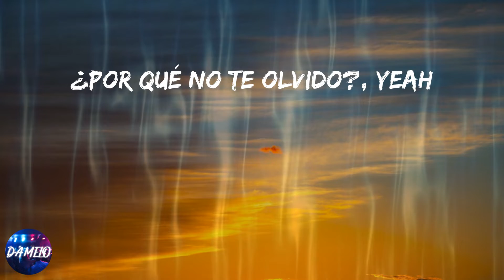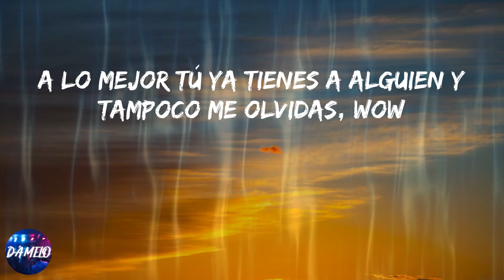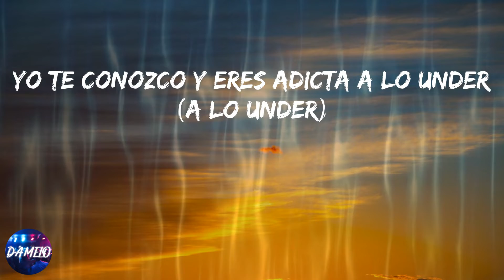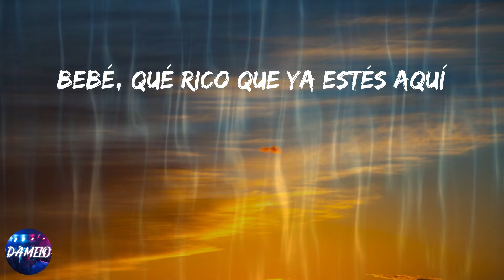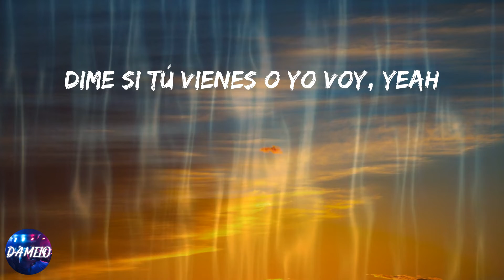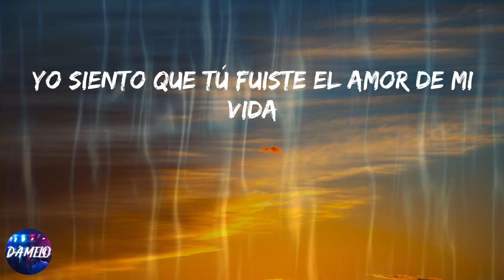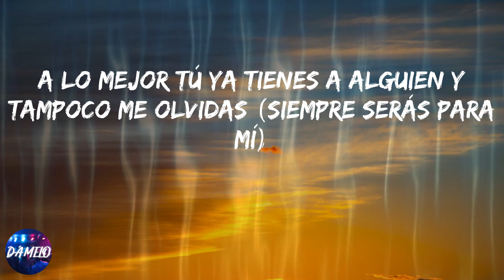Feid - AMOR DE MI VIDA (Lyrics)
Lyrics:
Hoy salí con otro culo por tu culpa
Porque no te puedo ver
Yo no entiendo, si sigo tomando
¿Por qué no te olvido?, Yeah
Yo sé que tú no eres agua
Pero aún tengo mucha sed
Y bellaquear o hacerlo sin condón
Solo lo hacía contigo, yeah
Dime si tú vienes o yo voy, yeah
Esto no puede pasar de hoy
Yo siento que tú fuiste el amor de mi vida
Pero nunca tuvimos una despedida
Bebé, qué rico que ya estés aquí
Siempre vas a ser mía (siempre serás para mí)
Prendí un Phillie porque no venías
Yo texteándote y no respondías
A lo mejor tú ya tienes a alguien y tampoco me olvidas, wow
¿Dónde estás? Yo le llego, dime dónde
Yo te conozco y eres adicta a lo under (a lo under)
Anda juiciosa, no está puesta pa'l desorden (yeah)
Y ahora está cargada de malda' como un revolver
Sería mierda decir que yo no te extraño
No te escribí, pero celebré tu cumpleaño'
Te cogí en esta cama par de año'
Y ahora te mata' con mis fotos en el baño
Yo sé que me sigue'
Ni poniéndoselo a toda' hace' que yo te olvide
Si era como tu dealer
Me la pasaba yendo pa' donde tú vive'
A lo mejor tú ya tienes a alguien y tampoco me olvidas
Te ando tirando, yo sé que es tarde
Dime qué andas haciendo, ma', pa' yo llegarle
Yo ya escuché en la calle que andas deprimida
Pero a ti este hombre, mami, no te olvida
Baby, la verdad me duele
Que conseguiste otro gato que ni tú lo quieres
Cometí un error, pagué lo que se debe
Ahora es el turno pa' que tú lo dejes
Siempre vas a ser mía
A lo mejor tú ya tienes a alguien y tampoco me olvidas (siempre serás para mí)